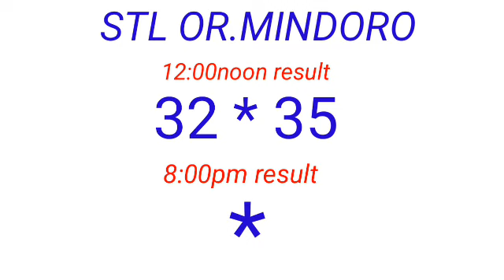STL - OR.MINDORO March 14, 2023 1ST DRAW RESULT